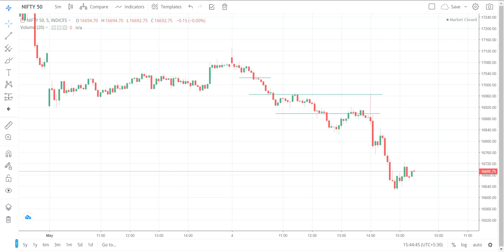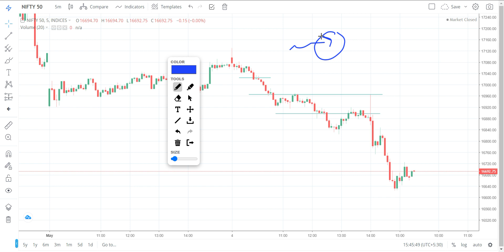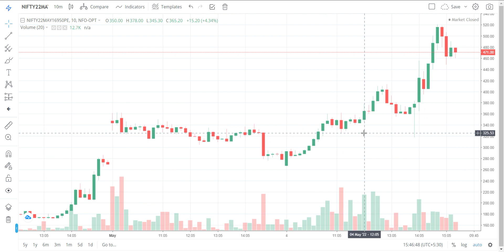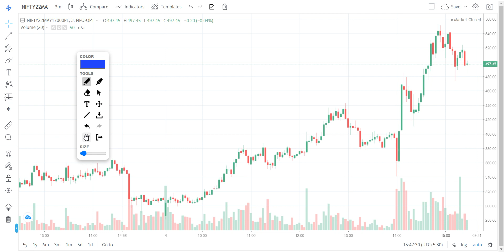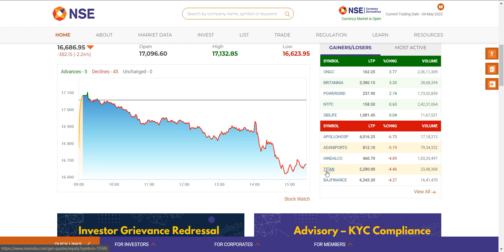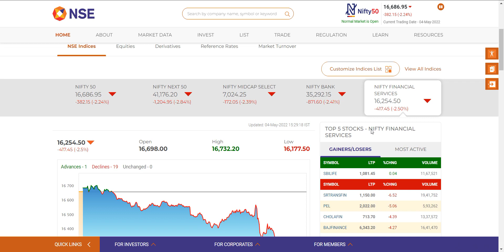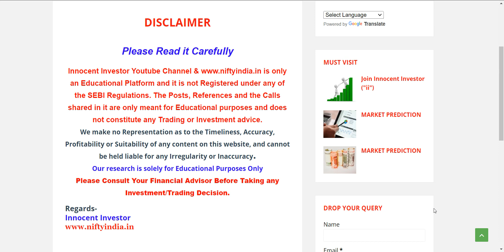WHY NIFTY CRASHED ? RBI का झटका नहीं झेल पायी बाज़ार | RBI REPO RATE | RBI NEWS | MARKET REPORT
"OR"
Open Account With No.1 Full-Time Broker
                                " OR"
Open Account With India's No.1 Broker

Regards-
("ii")
Innocent Investor